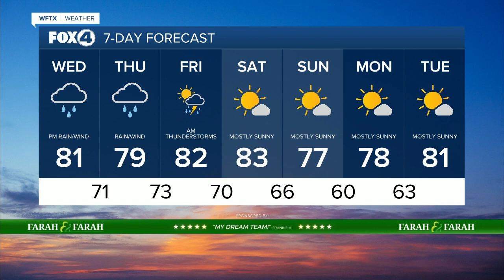Southwest Florida Expecting Tropical Storm Force Winds Starting later on Wednesday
Winds will pick up as we head through Wednesday, especially Wednesday night into Thursday. Secure damaged roofs and anything that could blow around as soon as possible.